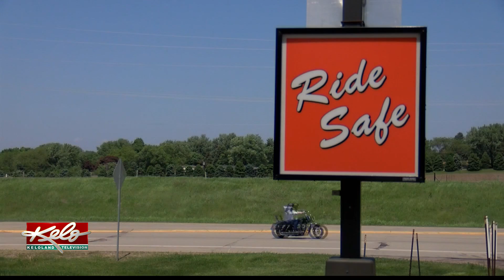Sharing the road with motorcyclists